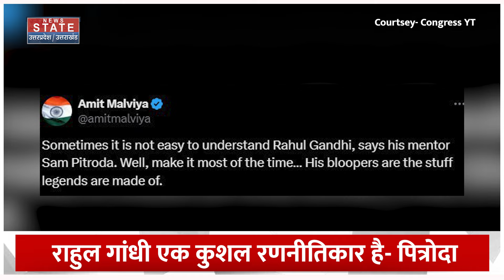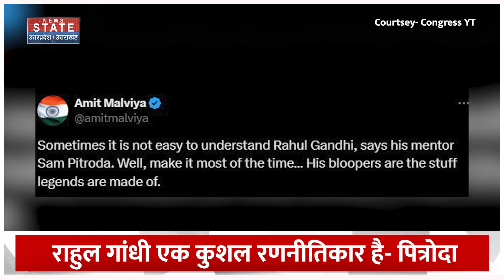‘Rahul Gandhi पप्पू नहीं, पढ़े-लिखे नेता हैं’, Sam Pitroda के इस बयान पर BJP ने ली चुटकी | Breaking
‘Rahul Gandhi पप्पू नहीं, पढ़े-लिखे नेता हैं’, Sam Pitroda के इस बयान पर BJP ने ली चुटकी | Breaking News
राहुल गांधी इन दिनों अमेरिका के दौरे पर इन दिनों उनके कई कार्यक्रम लगे हुए है... इस दौरान उन्होंने प्रवासी भारतीयों के एक कार्यक्रम में शिरकत की... उनके साथ सैम पित्रोता भी थे, जो इंडियन ओवरसीज कांग्रेस के चेयरमैन है...

News State Apps डाउनलोड करें:
Download Android and iOS Apps for more updates: